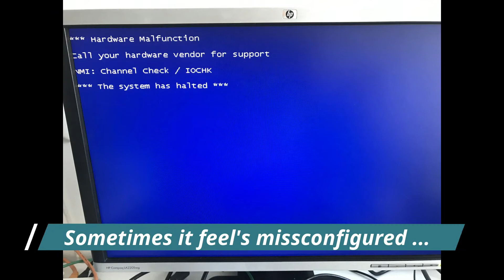Hattest du eigentlich schon die Operation? - Peer Jongeling (Buchvorstellung)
In dieser Short-Story Graphic Novell werden typische und wiederkehrende Alltagssituationen aufgezeigt, in starken und verfremdeten Bildern, die kaum auf Menschen und deren Geschlecht Rückschlüsse zulassen. In jedem Fall, ein Buch für Außenstehende.